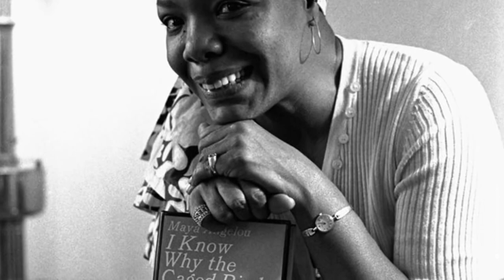Del mayor dolor al mayor propósito, la insipiradora vida de Maya Angelou